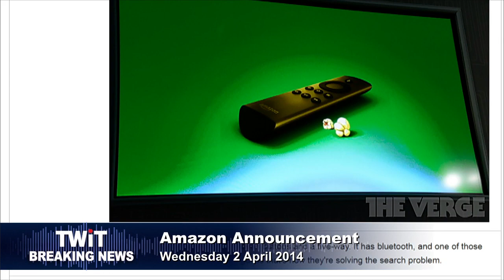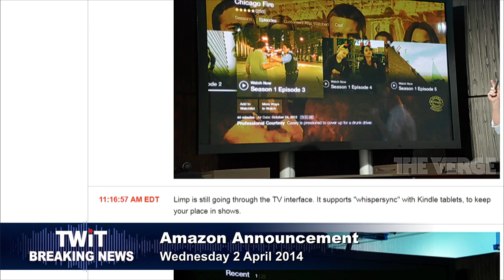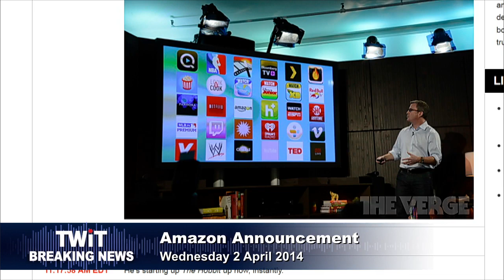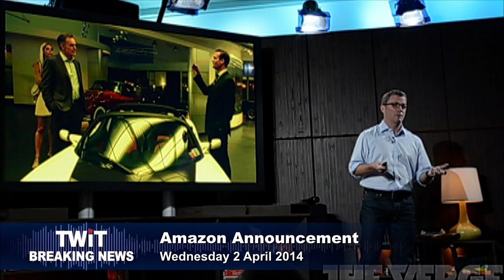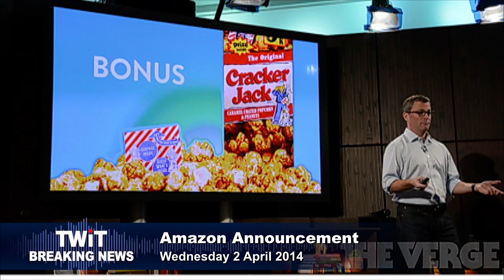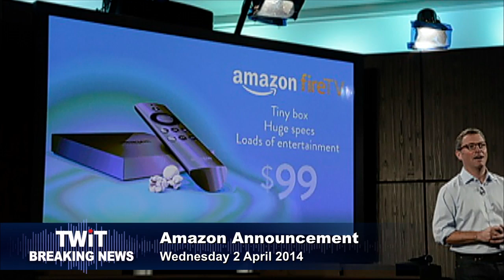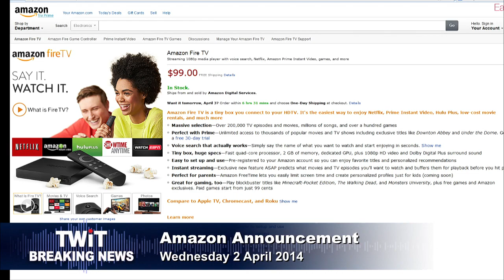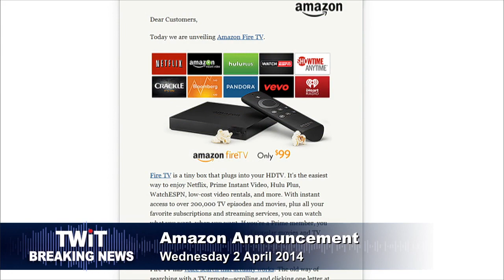TWiT Live Specials 194: Amazon Fire TV keynote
Amazon Fire TV announcement with Peter Larsen.